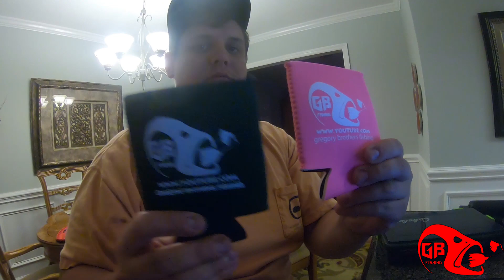Catching Smallmouth Bass in Savanah River